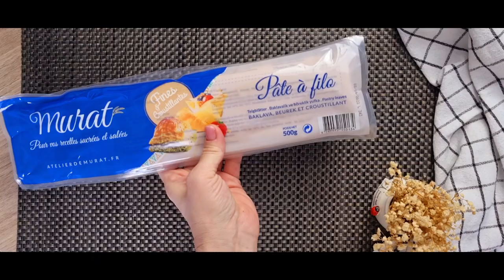Cheesecake à la pâte Filo !!! cuisson facile est rapide !!!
Bonjour à tous ! J’espère que vous allez bien !!!   Aujourd’hui, nous allons faire Cheesecake .Cette recette est une combinaison étonnante de deux délicieux desserts. La cuisson est facile, rapide et elle s’avère très savoureuse !
Si vous avez aimé la vidéo prenez le temps de mettre un j'aime et la partager ça fait toujours plaisir et ça m'aide beaucoup !!
Ingrédients :
Pâtes a filo 10 feuilles
70 g beurre fondu
150 g noix

Pour remplissage :
450 g Philadelphia
100 g sucre
3 œufs (température ambiante)
15 g farine
15 g d'amidon de mais
1 c. à café de vanille
75 g crème entier 33%

Pour le sirop de sucre :
120 ml d’eau
70 g sucre
50g miel
Zeste de citron
1 c. à café jus de citron
Une pincée de poudre de cannelle
Ingredients:
Filo pasta 10 leaves
 70 g melted butter
  150 g nuts

To fill:
 450 g Philadelphia
100 g sugar
 3 eggs (room temperature)
 15 g flour
 15 g corn starch
1 tsp vanilla
75 g whole cream 33%

 For sugar syrup:
120 ml of water
70 g sugar
50g honey
 Lemon zest
1 tsp lemon juice
 A pinch of cinnamon powde Insérer
 Ингредиенты :
10 листов Тесто Фило
70 гр сливочное масло
150 гр Грецкий орех

Для начинки:
450 гр Сливочный сыр (Филадельфия )
120 гр Сахар
15 гр Мука
 15 гр кукурузный Крахмал
ваниль
3 шт яйца  (комнатной температуры)
75 гр Сливки 33 % ( комнатной температуры)

Для сахарного сиропа:
 120 мл Вода
 70 гр Сахар
 50 гр Мёд
 1 ч.л. Сок лимона
 Цедра  лимона
 Корица
Ingrediente:
Aluat Filo 10  foi
  70 g unt topit
 150 g nuci

Pentru a completa:
450 g Philadelphia
100 g zahăr
 3 ouă (temperatura camerei)
15 g făină
 15 g amidon de porumb
 1 linguriță de vanilie
  75 g smântână pentru frisca 33%

 Pentru siropul de zahăr:
120 ml de apă
 70 g zahăr
50g mere de albini
 Coaja de lămâie
1 linguriță de suc de lămâie
 putina  scorțișoară
J'espéré que vous avez aimé !!